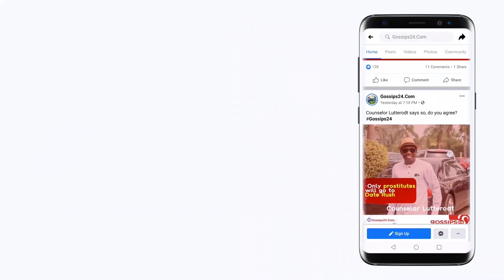Fella Makafui Confirms Pregnancy Rumours, She’s Expecting Her Second Baby Girl; AMG Medikal happy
Fella Makafui Confirms Pregnancy Rumours Expecting Second Baby Girl; AMG Medikal happy